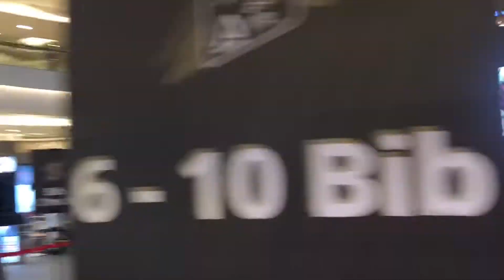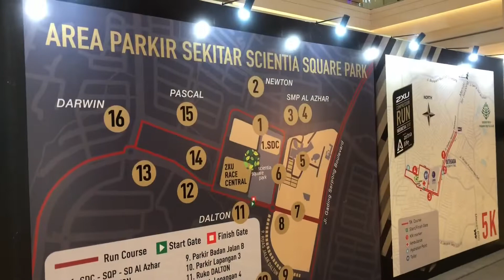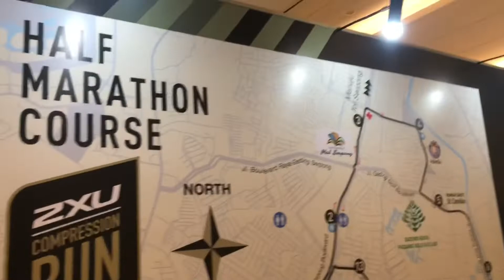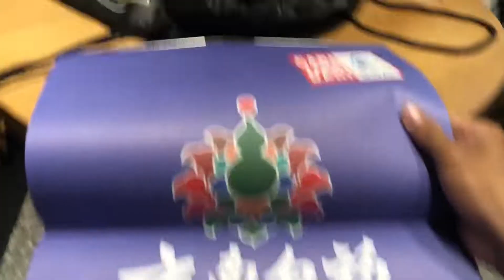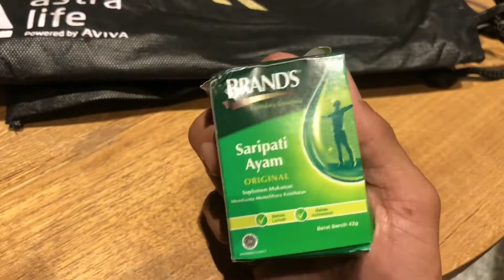Unboxing Racepack 2XU Compression Run 2018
Unboxing Racepack 2XU Compression Run 2018?? Yuk tonton

photography instagram : @cydraalfath